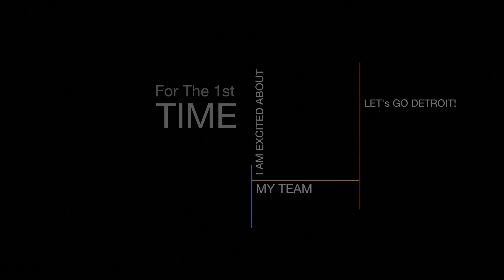NBA 2K14 MyCareer - EXCLUSIVE INTERVIEW w/2K Server Administrator (Parody)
NBA 2K14 MyCareer Exclusive Interview with Computer Networking Systems Server Administrator. We discus the Server Problems over the years. This is a parody video making light of a tough situation. lol